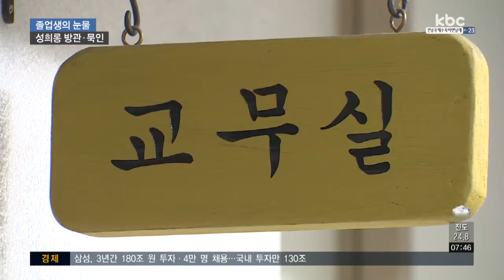성추행ㆍ성희롱 여고 졸업생들 "오래 전부터 일상화..침묵 강요"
광주의 한 여고에서 발생한 성추행과 성희롱이 어제오늘의 일이 아니었습니다.

해당 학교 졸업생들은 이런 성추행이 수 년 동안 계속됐고 어떤 도움도 받을 수 없었다며 피해 사실을 생생하게 털어놨습니다.

수사 확대가 불가피해 보입니다.